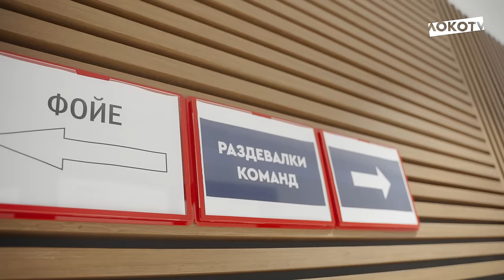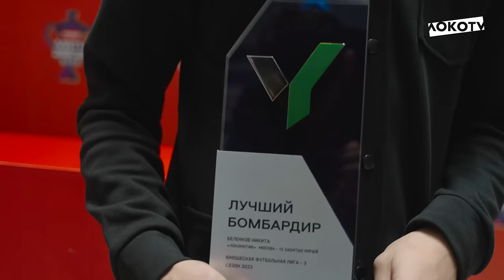Loko Live | Матч звёзд Fonbet Кубка России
Рабона, удар через себя, отпуск Пиняева, блиц с Тикнизяном и новые подробности его личной жизни, награждение лучших игроков Молодёжки и Академии. Всё самое интересное с Матча звёзд в нашем видео